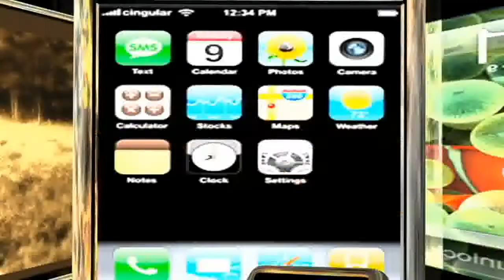Iphone Spot Comercial.avi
Comercial Iphon